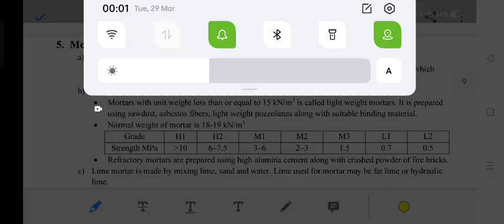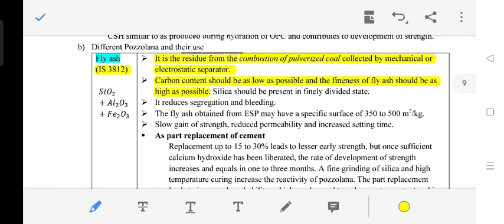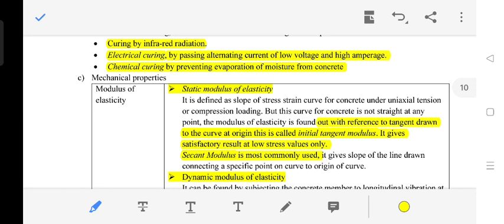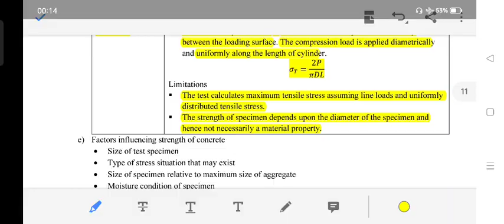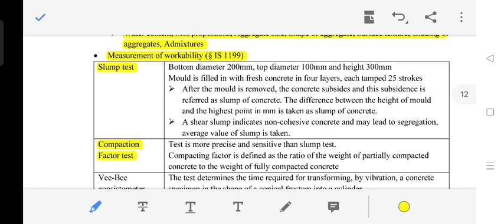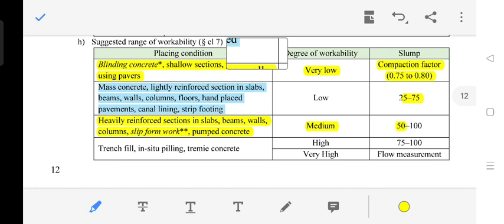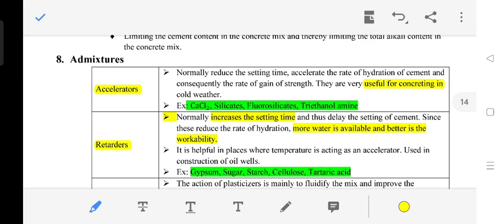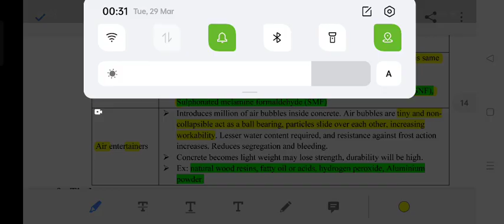(Part-3) |Building Material And Construction |Civil Engineering | UKPSC JE/AE | SSC JE | State AE-JE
इस Channel पर आपको सभी Civil Engineering Technical Exams का Content दिया जाता हैं, जो आपके सभी Exams जैसे
 UPPCL-AE/JE,
UKSSSC DRAFTMAN ,
ITI DRAFTMAN EXAMS,
 ALL JE/AE EXAMS,
 DRDO,
DELHI METRO,
 RRVUNL,
LMRC,
 RSMSSB-JE/AE,
UTTARAKHAND JE/AE,
UPCL-AE/JE ,
UKPSC-AE.
UKPSC - JE
 POWER GRID,
JSSC JE
JKSSSB JE
 DFCCIL-AE/JE ,
 SSC-JE को Target करता हैं |
यहा CiviL Engineering Technical BRANCH,  को Target किया  जाता हैं और साथ-साथ Non Technical Exams जैसे SSC AND ALL STATE EXAMS
 की भी Preparation करायी जाती हैं |